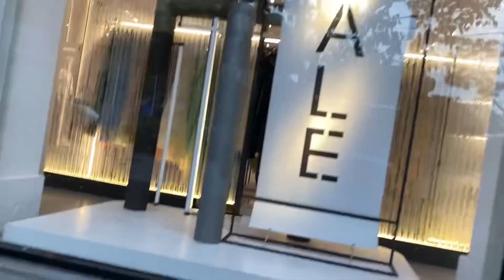Eid Vlogs bye bye YouTube I’m so sad 😭 is this my last 💔videos don't go to the smiling face so sad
Eid Vlogs bye bye YouTube I’m so sad 😭 is this my videos 🥹💔🥀don't go to the smiling face so sad  broken 😞